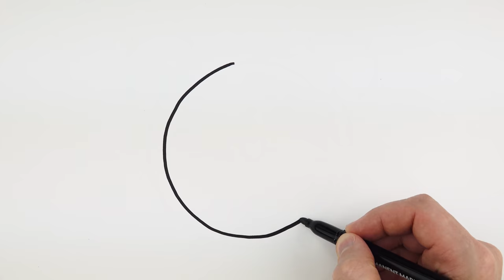Drawing and Painting Colorful Rainbow Snake | Simple Watercolor Painting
Let's draw and paint rainbow colorful snake for beginners and kids! It's easy and funny art tutorial for all family!!!